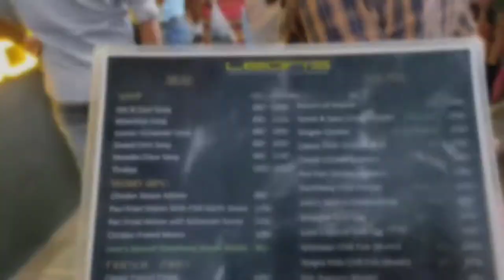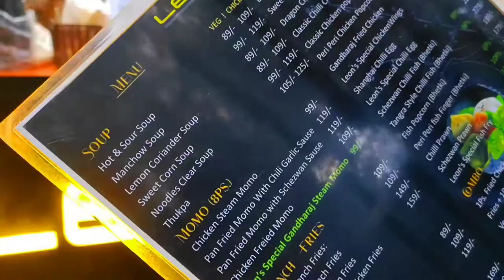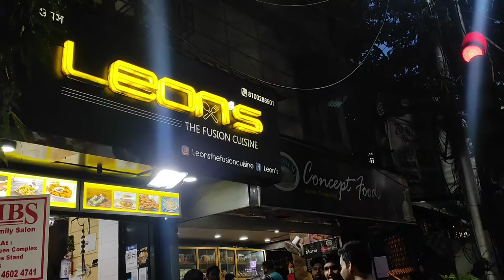Gondhoraj MOMO @Rs 99 only 🥟💚| Kolkata's Viral Street Food | Leon's| Couple Souple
Gondhoraj Momo 🥟💚 Khub viral akhon kolkatay.
Sobai vabche Momo tao abar Lemon flavour! kmn hobe taste?

Rahul Sanyal: 💌
Insta I'd